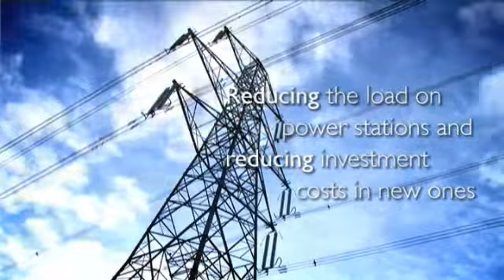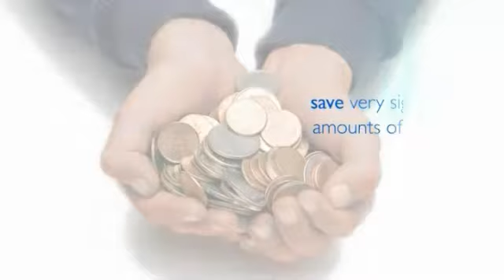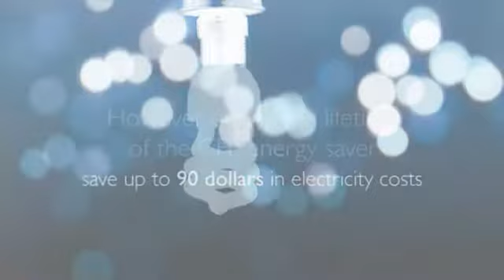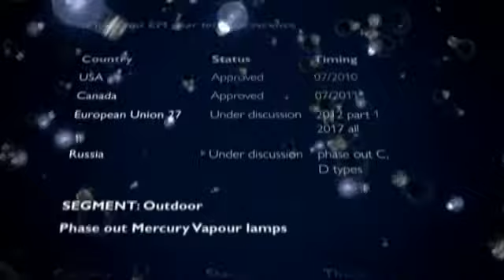Energy efficient Lighting Africa